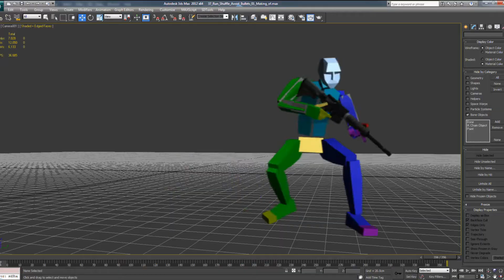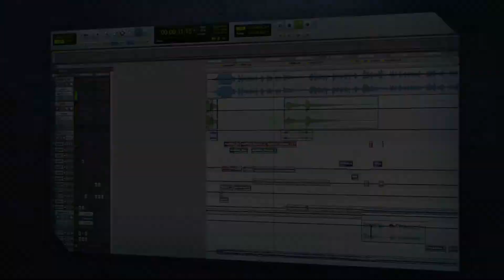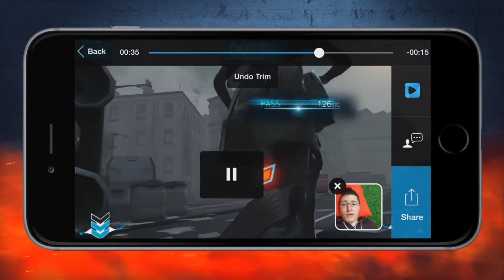Tempo: The Making of Game Video - OS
- Independent games channel - London is rigged to blow! Take down a mysterious psychopath with a stranglehold on the city in bite-sized missions of reflex-driven gameplay. Tackle towering tanks and brutal bosses as you rescue and take command of new Operatives in a story-driven experience on and offline.
Bursting onto the App Store with explosive visuals and audio, Tempo is a story-based premium title that does away with in-app purchases so you can concentrate on the action: shaving seconds off your best mission times, destroying your friends’ scores, and broadcasting to the world with Everyplay video sharing.
Tempo is the second mobile title for Splash Damage and the WarChest universe. RAD Soldiers, their first mobile title, was an award winning strategy based game which topped the strategy or board games charts in over 100 different countries and has had over 4 million downloads.